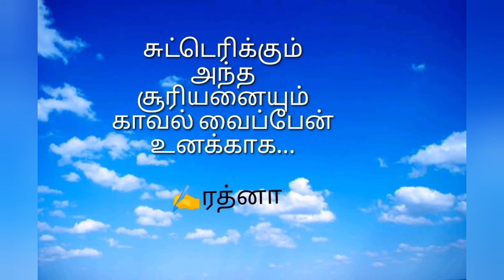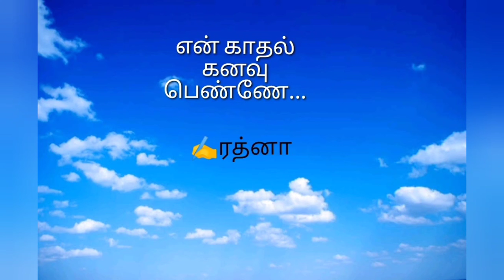என் காதல் கனவே 💜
தமிழ் கவிதைகள்